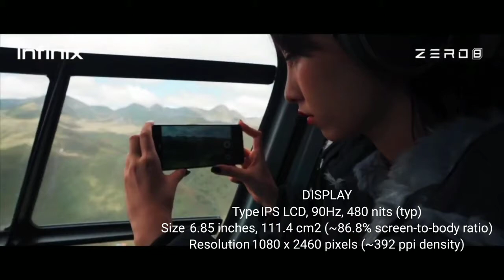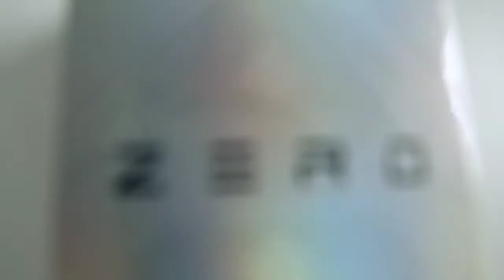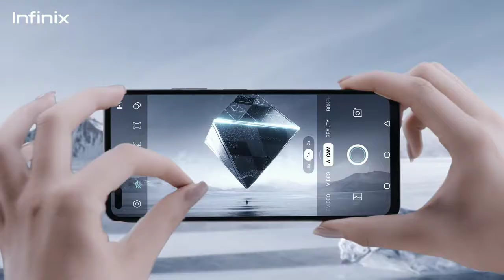Infinix zero 8i good smartphone but not great